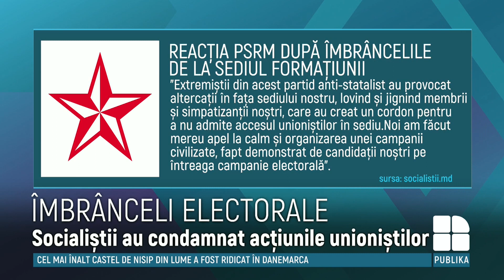Altercații între membrii Partidului AUR şi socialişti, în fața sediului partidului PSRM